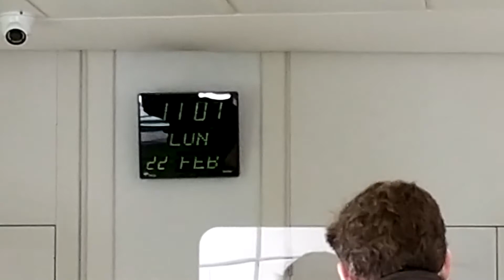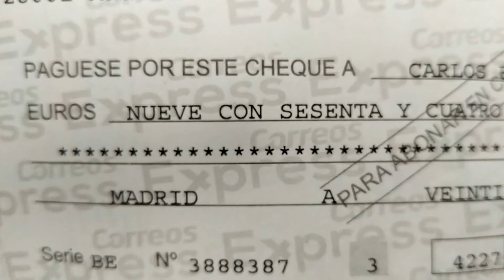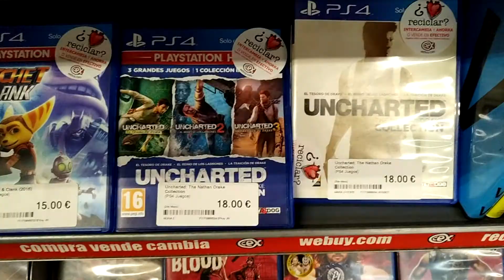Cobrando un cheque y vueltecita.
Y seguirme en Twitter e Instagram: @CarlosEsJapon